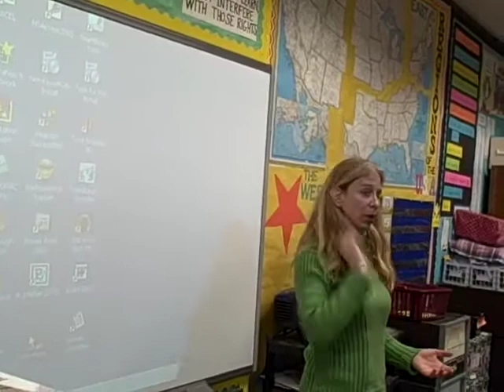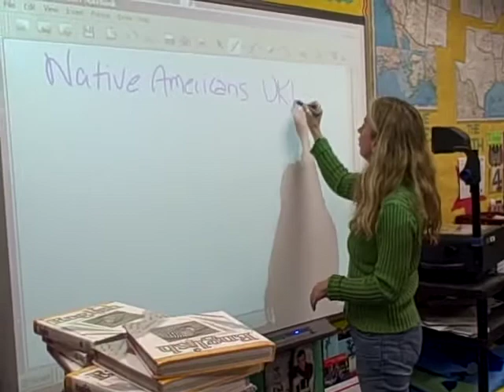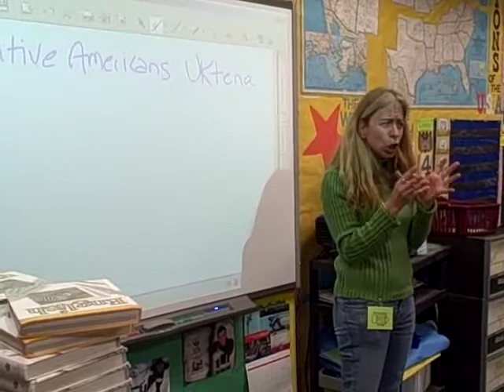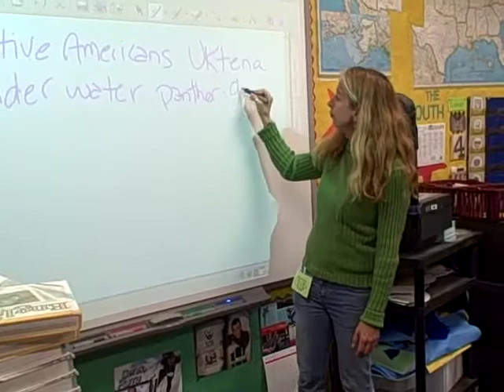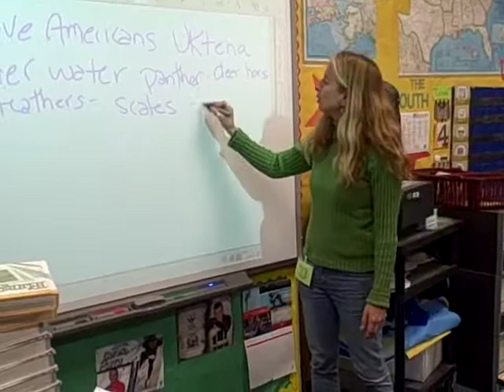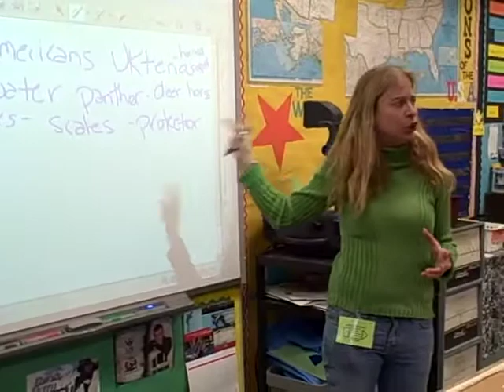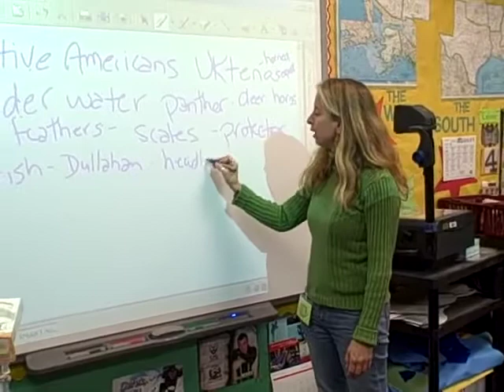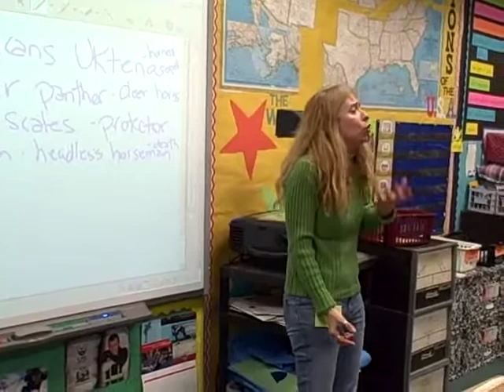Marlborough Elementary, Cultural Story-Writing Intro